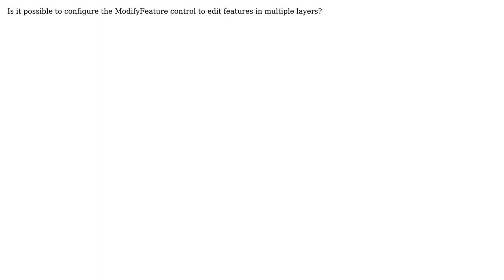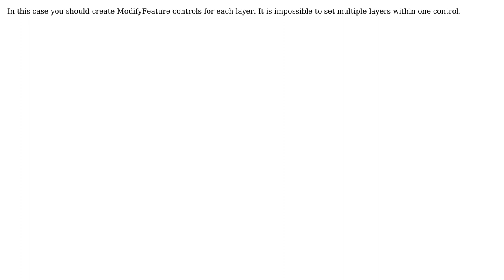GIS: OpenLayers ModifyFeature for multiple layers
With thanks & praise to God, and with thanks to the many people who have made this project possible! You are responsible for your own actions.